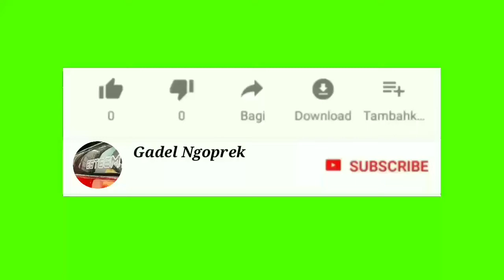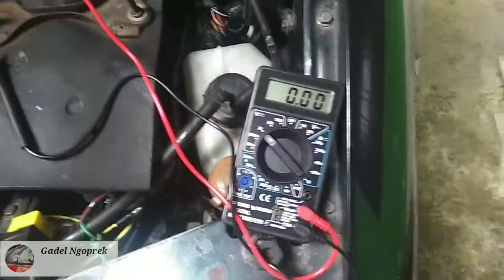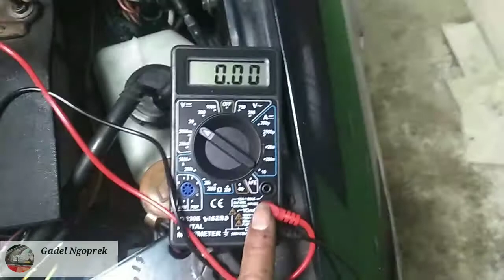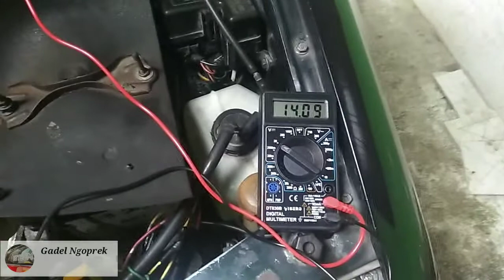Upgrade Alternator Suzuki Esteem 1.3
Tips/informasi
Upgrade Alternator Suzuki Esteem
semoga video sederhana ini bermanfaat.Suplai kelistrikan saya besarkan agar lebih stabil.dan apabila kita mau memasang instalasi tambahan seperti subwoofer extra fan aki tidak gampang tekor karena Alternator nya saya besarkan.saya mengganti dengan alternator honda jazz yg 75 ampere.karena stok yg 90ampere kosong.bawaan alternator Esteem kalo tidak salah 35/40ampere.kurang lebih biaya sekitar 700rbu sudah sama pasang.beda daerah mungkin beda harga.Semoga informasi ini bermanfaat.mohon maaf bila ada salah kata dan audio yang kurang bagus karena keterbatasan alat seadanya 🙏.

salam ngapak ora ngapak ora kepenak